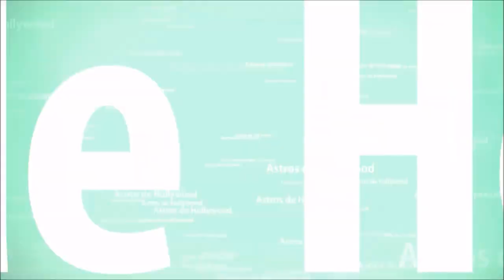BRASIL MORRE! E O PIOR ACONTECE, TEMER É EXPULSO POR CAMINHONEIRO EM VIDEO ?